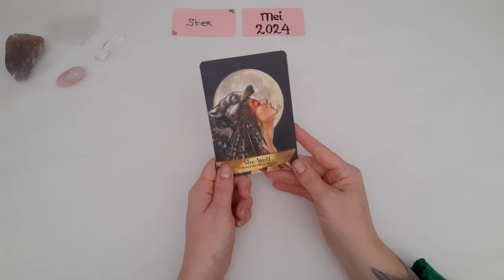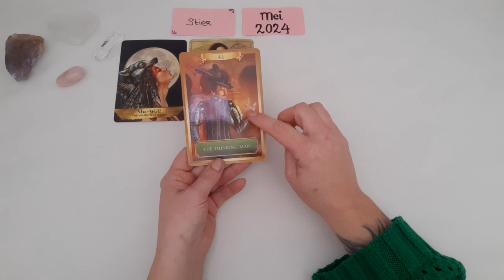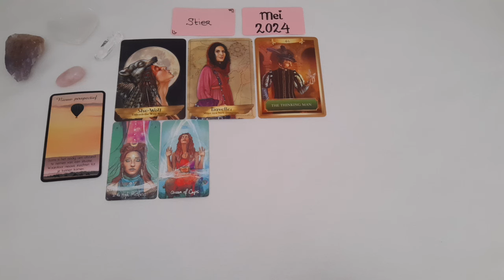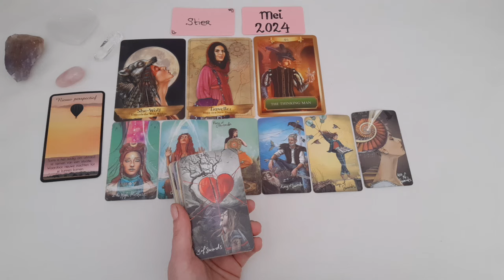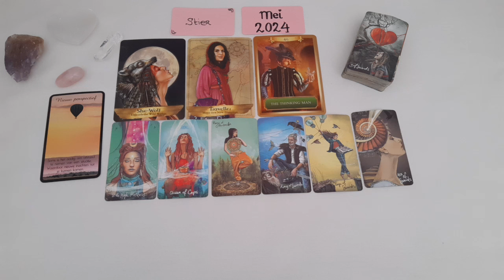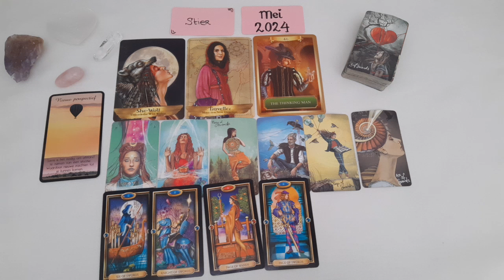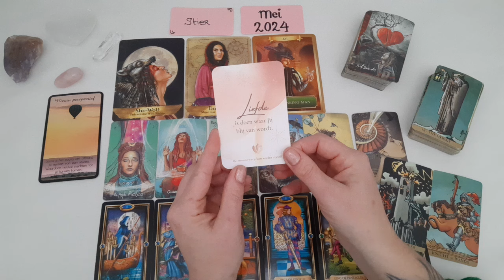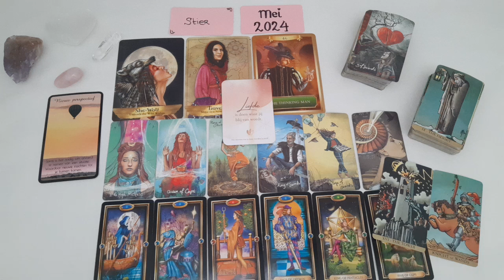Stier Sterrenbeeld reading Mei 2024- Tarot reading- Licht en Helderheid